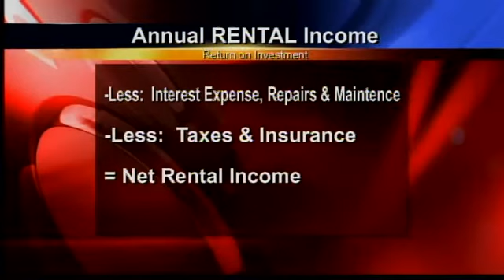Successful Real Estate Investing